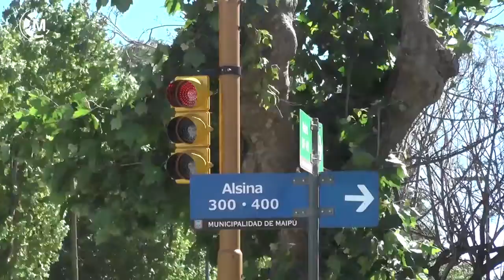Maipu Informa EDICION 1146